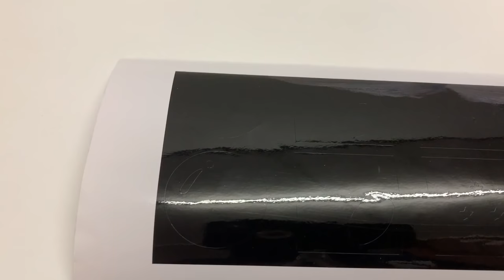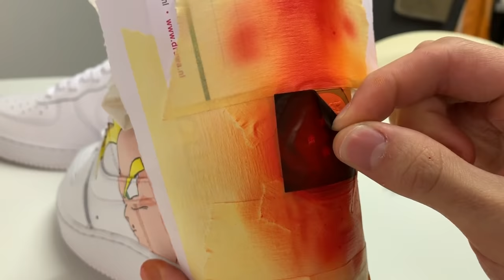Custom Nike Air Force DBZ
Hope you guys will enjoy this DBZ custom! This custom took me about 10 to 12 hours to make.

Materials needed:
- Nike Air Force 1
- Leather preparer and deglazer
- Angelus leather paint
- Small detail brushes
- Flathead brush
- Masking tape
- Stencils
- Angelus Acrylic Finisher